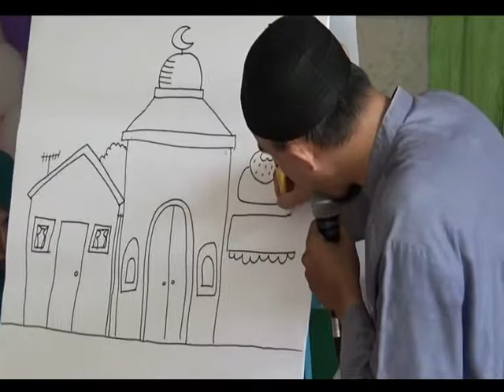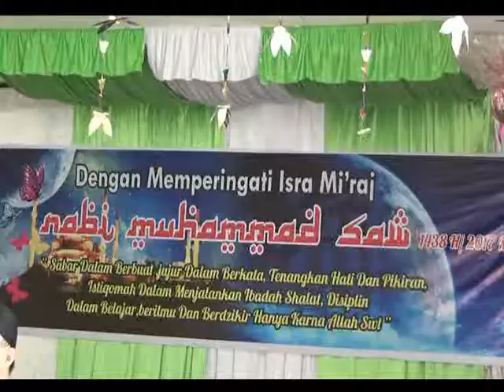HARI BESAR ISLAM /// RATUSAN ANAK DIDIK HADIRI PERINGATAN ISRA MI'RAJ DI TK MANUNTUNG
PERINGATAN ISRA MI'RAJ  DILAKSANAKAN WARGA DI BALIKPAPAN / KALIMANTAN TIMUR//

PERINGATAN ISRA MI'RAJ  INI YANG DILAKSANAKAN OLEH KELOMPOK KERJA GUGUS SATU WAJA SAMPAI KAPUTING BALIKPAPAN BARAT MENGHADIRKAN PENCERAMAH USTADZ ARIF HANDOKO //